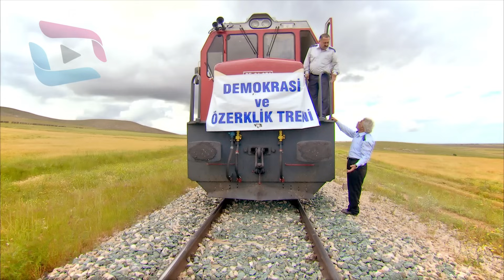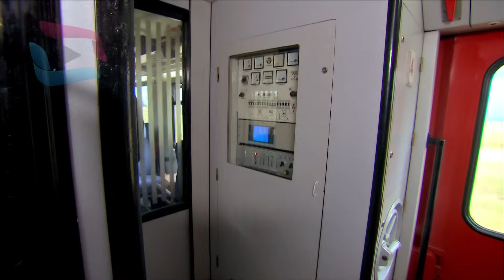Şefkat Tepe - 30.Bölüm HD